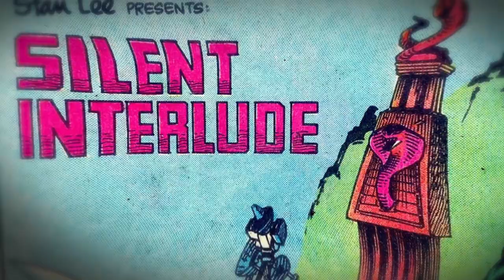SNAKE EYES – Origins Story Featurette (Henry Golding, Haruka Abe, Andrew Koji) | AMC Theatres 2021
SNAKE EYES: G.I. JOE ORIGINS is the beginning of a franchise. Cast and crew Henry Golding, Andrew Koji, Haruka Abe, Úrsula Corberó, Larry Hama, Erik Howsam, and Lorenzo di Bonaventura talk about the importance of starting with this part of the story.